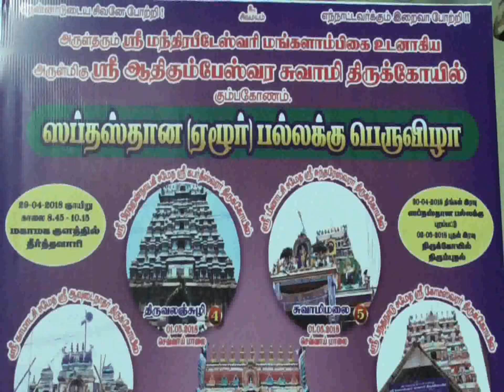Kumbakonam News Apr 2018 Yellur Pallakku by Media R Prabakaran on 30 04 18